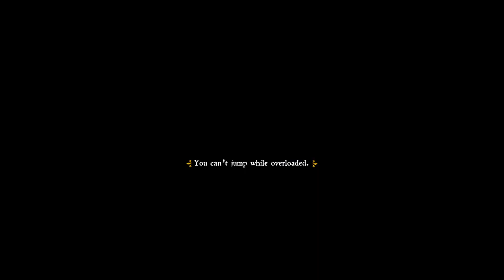Kingdom Come Deliverance Part 23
NordVPN-The best VPN if you're looking for peace of mind when on public Wi-Fi 💻

Looking for the best cannabis delivery in Los Angeles and Orange County? We have the widest selection of products you love at everyday low prices 🌱

Death Wish Coffee is here to fuel your passion—basic brews not invited ☕

Razer is the world leader in high-performance gaming hardware, software and systems 🎮

Headphones with highest-quality sound and professional audio solutions 🎧

One streamlabs ultra subscription gives you 8 Ultra creator apps.

Make a Pillar page and earn cash! It takes seconds to set up and comes with powerful features like link-in-bio, page analytics, live media kit, and even brand deals. Let’s build!

My PC Spec:
CPU: AMD Ryzen 7 3700x 8 core 16 Thread CPU
GPU: EVGA GeForce GTX 1080 Ti GPU
MOBO: MSI B450 Gaming Carbon Ac Wi-Fi AM4 Motherboard
RAM : GSKILL Ripjaws 3200Mhz 16 GB
Monitor: LG 1080p 60Hz 5ms response time
Red Gear RGB Gaming - Mouse and Keyboard
Cooler Master K501L Gaming Case

Games which I play:
Story Mode Games - The Walking Dead Series, Last of Us,
Strategy Games - Total War Series, Age of Empires Series, Company of Heroes Series, Commandos Series
Adventure Games - Witcher 3 Wild Hunt & Witcher Series, Kingdom Come Deliverance,
First Person Shooter Games - CSGO, Rising Storm 2 Vietnam, Rainbow Six Siege, Hell Let Loose,
Historical Games -
Stealth Games - Dishonored Series, Metro Series, Splinter Cell Blacklist, Hitman Series,
Sports Games - FIFA, Moto GP